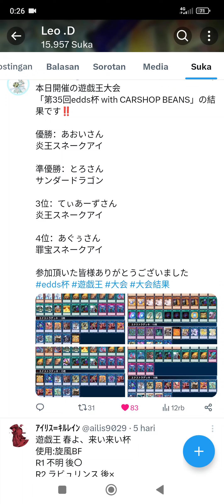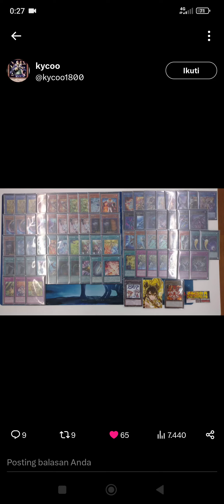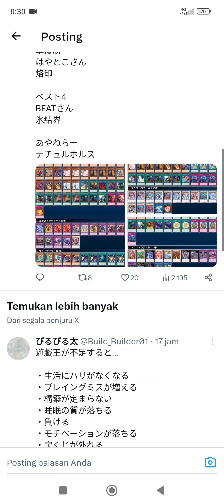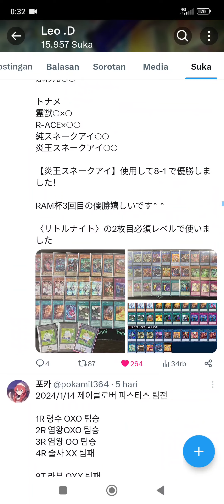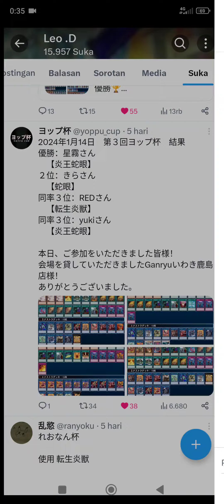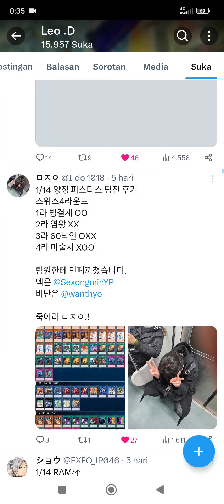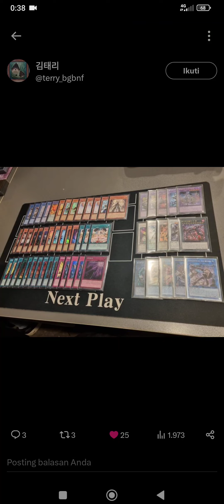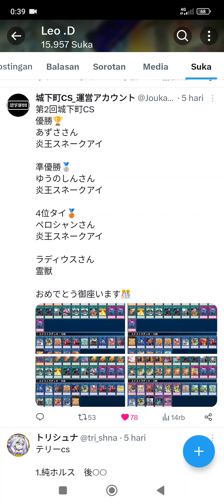Metagame Report 14 January 2024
0:08 FK
0:12 THUNDRA
0:15 FK
0:18 SNAKE
0:23 R-ACE
0:29 NOID
0:36 SALAD
0:40 CHIMERA
0:44 SNAKE
0:48 STRIKER
1:08 MIKANKO
1:14 SILENFORC
1:19 NOID
1:25 MAGICIAN FTK
1:40 SWORDSOUL
1:48 FK
1:53 FK
1:58 EXO
2:01 R-ACE
2:09 SILENFORC
2:56 FK
2:58 FK
3:00 THERION HORUS
3:16 THERION HORUS
3:22 R-ACE
3:59 FLOW
4:03 BRANDED
4:07 ICE BARRIER
4:13 NATURIA HORUS
4:32 R-ACE
4:40 FK
4:44 PK PROTOS LOCK
4:49 RUNICK
4:57 FLOW
5:00 MANNADIUM
5:12 R-ACE
5:19 FK
5:21 FLOW
5:23 FK
5:24 FK
5:28 FLOW
5:33 FK
5:45 SILENFORC
5:50 FK
5:56 FK
6:02 FK
6:11 SNAKE
6:16 FK + EXPLANATION
8:34 FK
8:37 SNAKE
8:40 SALAD
8:42 FK
9:00 EXO
9:04 RB
9:08 LABRYNTH
9:14 FK
9:20 HORUS
9:34 FK
9:39 R-ACE
9:41 FK
9:47 SILENFORC
9:51 ADAMAN
9:55 SNAKE
10:00 FK
10:05 FK
10:09 FLOW
10:11 BRANDED
10:13 ICE BARRIER
10:15 NATURIA HORUS
10:23 STRIKER
10:30 FK
10:32 LABRYNTH
10:34 SHADDOLL
10:36 SNAKE
10:40 SILENFORC
10:46 MAGICIAN + EXPLANATION
11:37 SILENFORC
11:46 GS
12:32 FLOW
12:36 FK
12:42 FK
12:45 FK
12:47 FK
12:49 RB
13:04 FK
13:08 SILENFORC
13:18 YUBEL
13:40 SNAKE
13:45 ICE BARRIER
13:50 RB
13:55 FK
14:08 FK
14:17 VS
14:24 NOID
14:29 FK
14:31 SALAD
14:35 RUNICK
14:39 SALAD
14:50 FK
14:59 NOID
15:03 SILENFORC
15:07 SHADDOLL
15:11 FK
15:16 FK
15:22 YUBEL
15:28 SILENFORC
15:34 STRIKER
15:40 MAGICIAN
15:50 HORUS LADD
15:59 SILENFORC
16:04 SALAD
16:10 MAGICIAN
16:20 DDD
16:27 SALAD
16:37 ANCIENT GEAR
16:43 FK
16:46 FK
16:47 BRANDED
16:48 SNAKE
16:55 SILENFORC